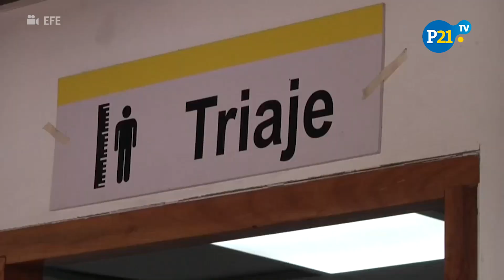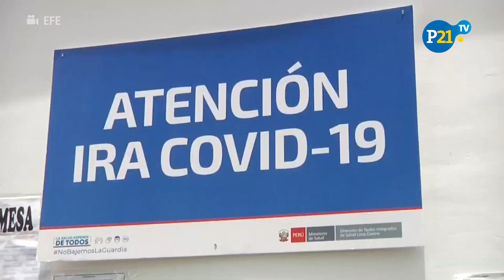COVID-19: Centros de salud redujeron atención a otras enfermedades hasta en un 50% tras segunda ola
Los centros de salud de Perú han reducido su atención a otras enfermedades entre 20% y 50% de su capacidad habitual, a raíz de la segunda ola de contagios del coronavirus SARS-CoV-2 que ha traído un nuevo confinamiento y obligado a centrar casi toda la atención médica en esta emergencia.